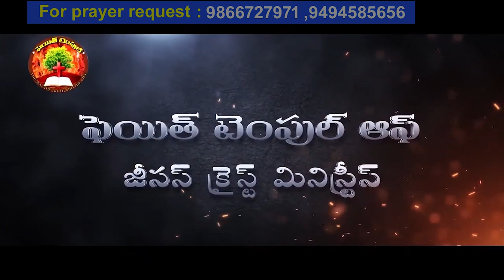28 09 2023 faith temple అంశం: నీతిమంతులై యుండుడి - PART -1.